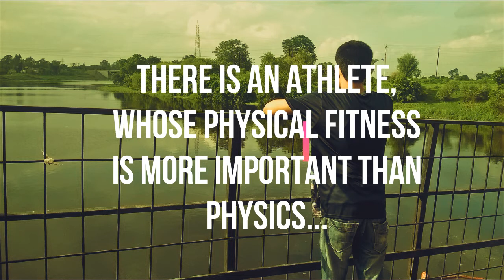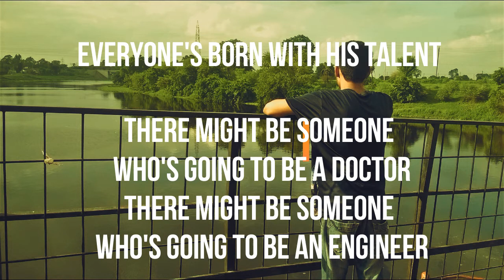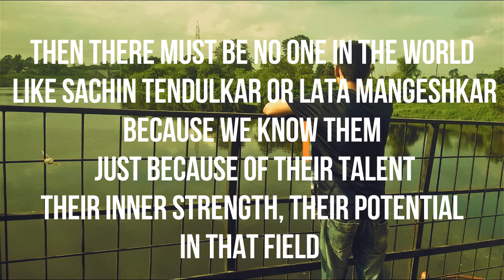Guide to Find Strength, Talent - Letter To Principal - Motivational Video By Kapil Dev Sharma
Everyone is born with his talent
Sit one day & find your inner strength, potential & talent